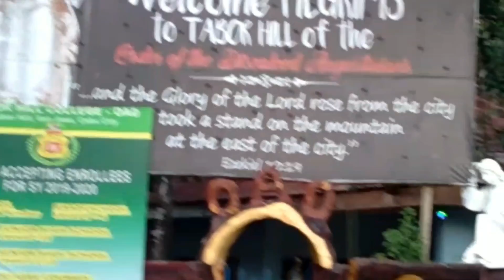Tabor Hill Talamban Tour | Why it is Called Tabor? | Elizabeth Veloso